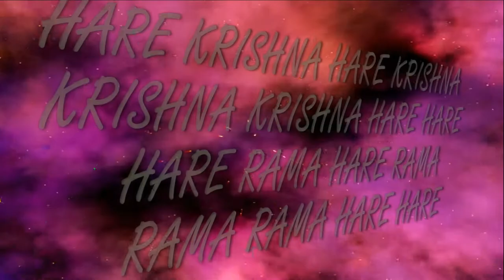5.10.2022 Darshan of Deities home altar ISKCON Dnipro Ukraine